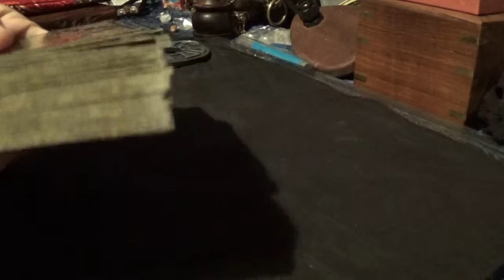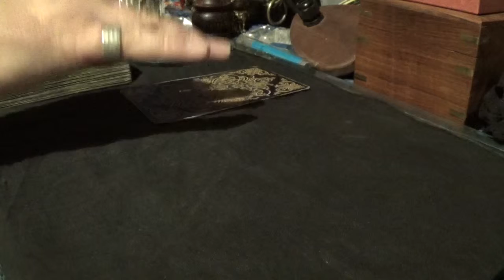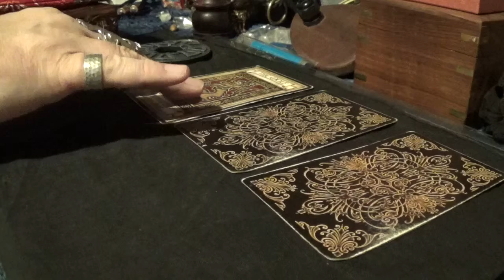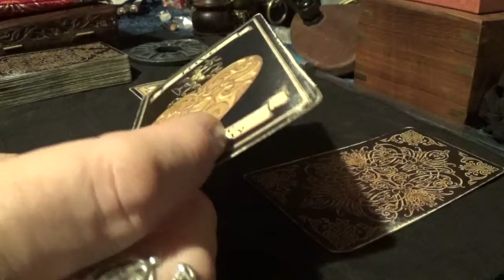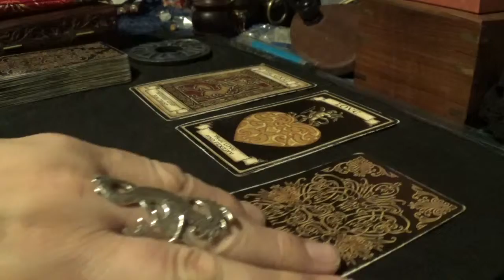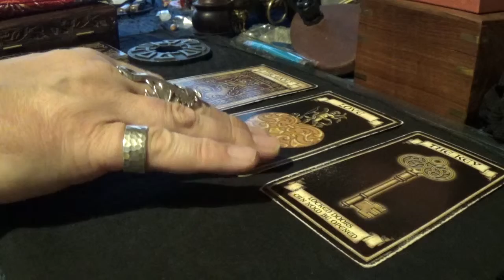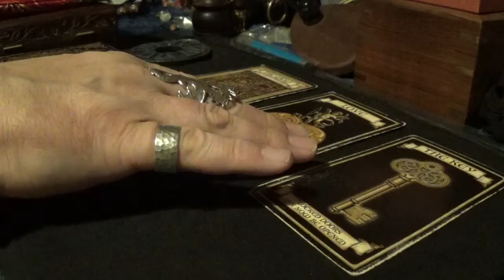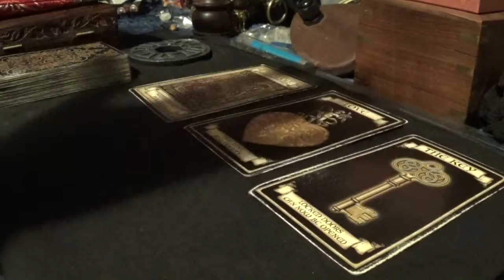Love Reading for Lori Francisco Mariorenzi - Tuesday, 23rd April, 2019